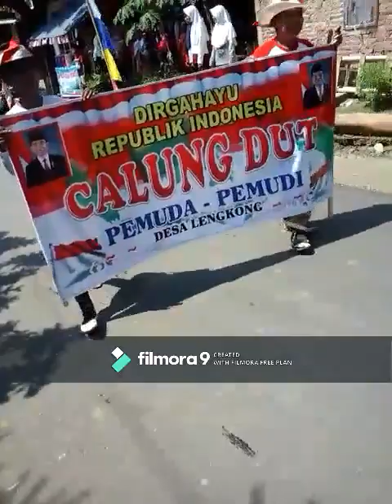KARNAVAL HUT RI desa LENGKONG-BREBES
Karnaval HUT RI ke 71 desa LENGKONG-BREBES
Dimeriahkan oleh GRUP CALUNG desa LENGKONG & DRUM BAND serta partisipasi seluruh warga desa LENGKONG